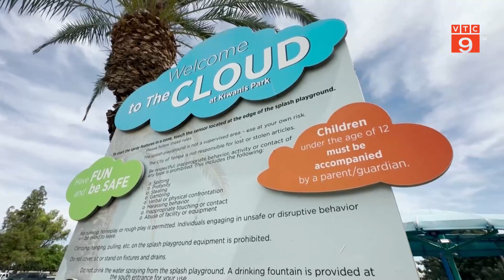CỤM TIN VỀ TÌNH HÌNH AN NINH, TRẬT TỰ TRÊN THẾ GIỚI | VTC9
VTC9 | CỤM TIN VỀ TÌNH HÌNH AN NINH, TRẬT TỰ TRÊN THẾ GIỚI